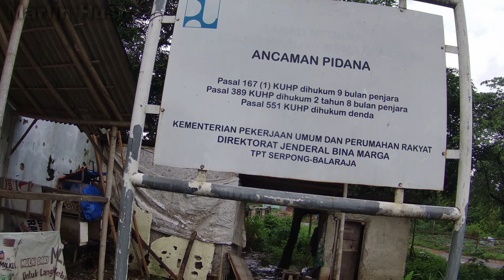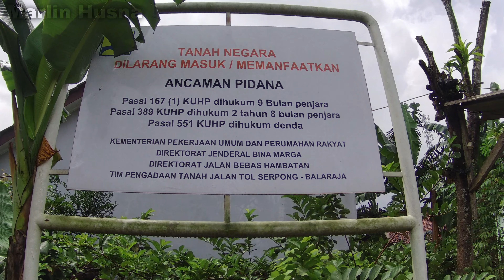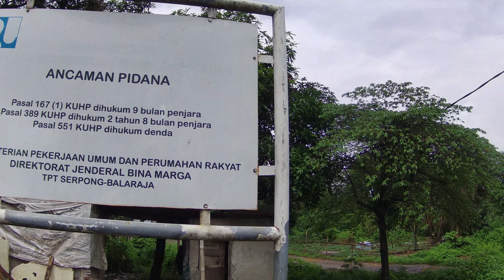Tol Serpong Balaraja Seksi 2 Jalan H Abdurrohman Akan Ada Overpass Dan Lahan Bebas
pemirsa kali saya menyusuri pembebasan lahan untuk tol serpong balaraja seksi 2 dari simpang susun legok ke desa malang nengah kampung jaha dan ujung dari pembebasan lahan berada di jalan raya parung panjang - legok, disini terlihat lahan yang dibebaskan sudah hampir 100% dan siap untuk di eksekusi tinggal menunggu kontraktor yang mengerjakan terjun ke lapangan, kemudian di seberang dari jalan raya parung panjang belum ada tanda2 pembongkaran bangunan, ini menandakan belum ada pembebasan di bagian ini..